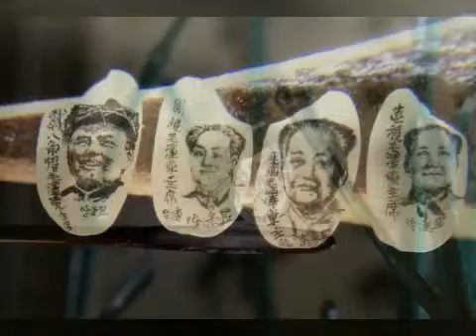HEBAT !!! Melukis Pada Butiran BERAS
Koleksi video unik youtube lainnya dapat diliat di sini

Video unik you tube ini berisi berbagai fakta unik ,video unik dan video unik lucu dengan tujuan untuk menghibur penonton. Silahkan subscription tersebut untuk dijadikan fakta unik atau koleksi video unik lucu, bagi masyarakat Indonesia. Semoga Video unik youtube ini  dapat dihibur dengan nonton video lucu,youtube lucu dan berbagai video youtube lainya .